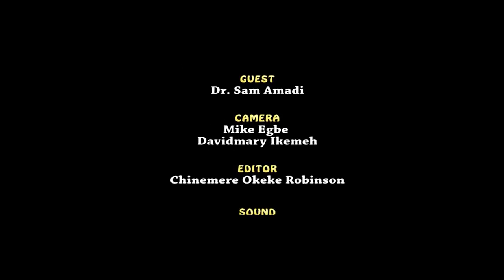OUR INCESSANT CONSTITUTIONAL REFORM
Rev. Fr. George Ehusani in Reflections with Dr. Sam Amadi on "OUR INCESSANT CONSTITUTIONAL REFORM and INSECURITY & THE CHALLENGE OF NATION BUILDING"  @ the Studio of Lux Terra Leadership Foundation Abuja, Nigeria.
It is double packed discussion, very informative!